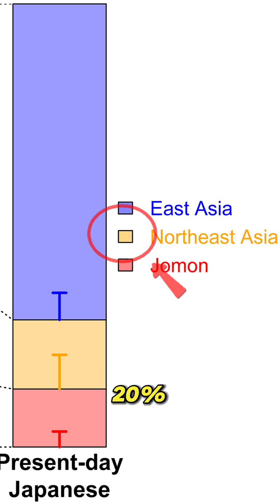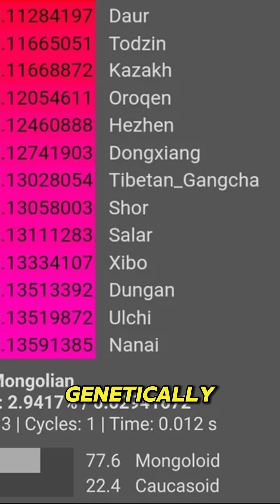Why Did Mongolians look so Unique on Physical Asia?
Exploring the DNA of Mongolians